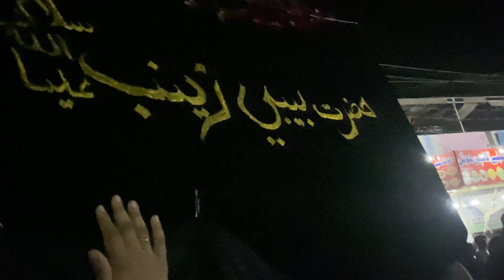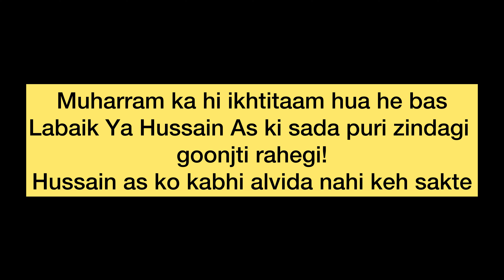Alvidai Juloos TMK | Alwida ay Hussain 😭 | Unreal Crowd…